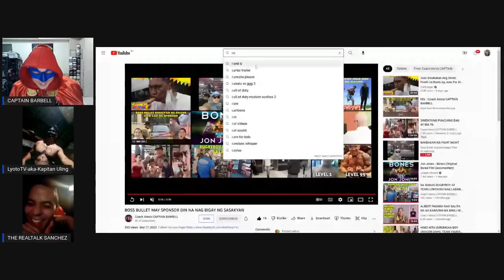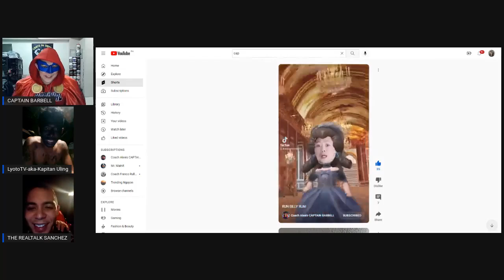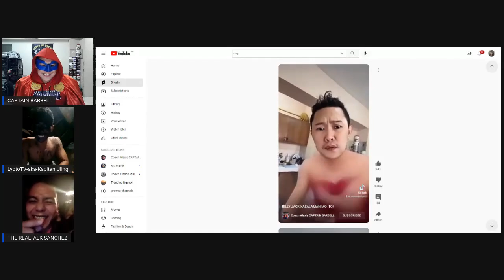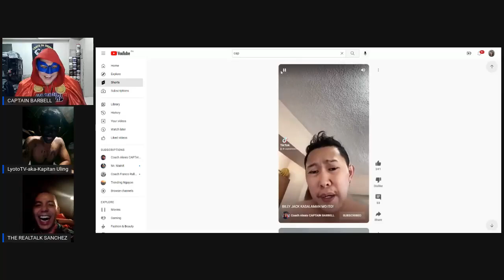MAY SUPERPOWER PALA SI BILLY JACK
Product Endorsement
Collaboration
Workout Program
Meal Plan